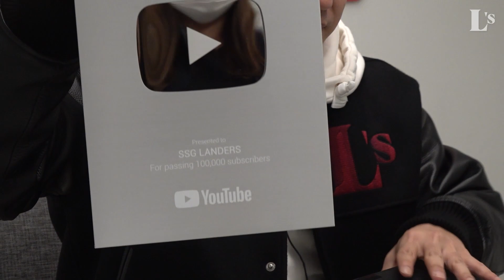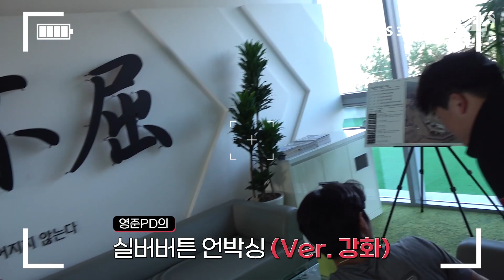마침내 짐승에게 주어진 실버버튼! 그리고 시작된 언박싱 투어